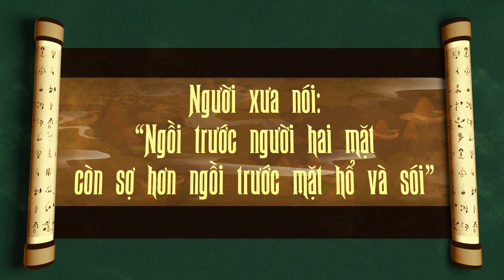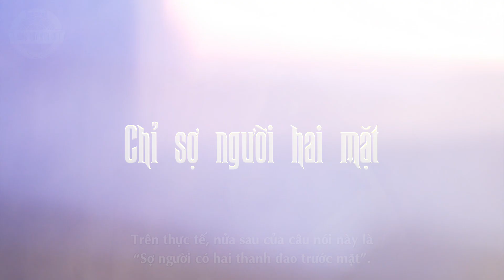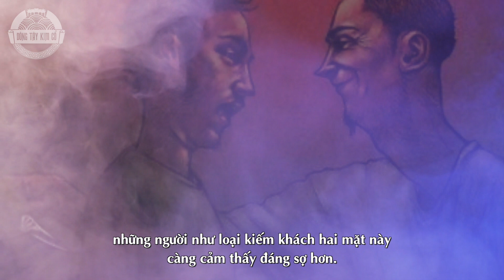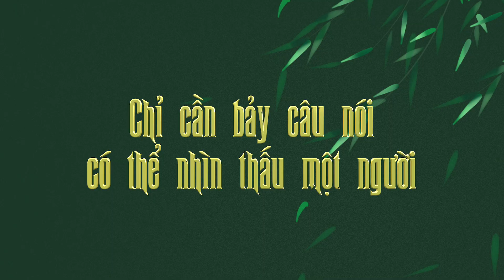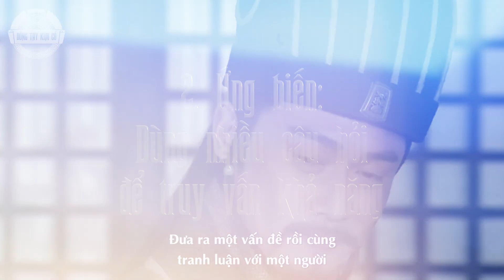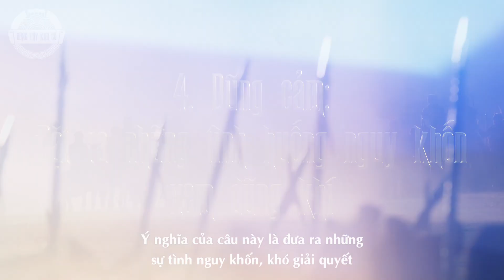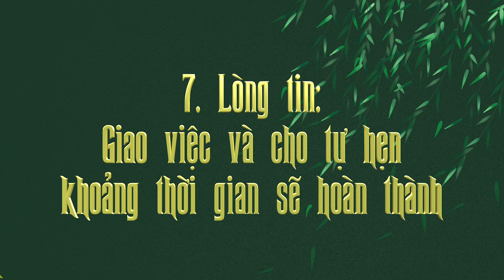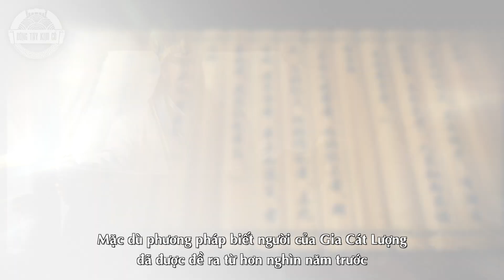Vì Sao Người Xưa Nói: "Kết Giao Với Người Hai Mặt Còn Đáng Sợ Hơn Gặp Hổ Đói" | Đông Tây Kim Cổ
Vì Sao Người Xưa Nói: "Kết Giao Với Người Hai Mặt Còn Đáng Sợ Hơn Gặp Hổ Đói"